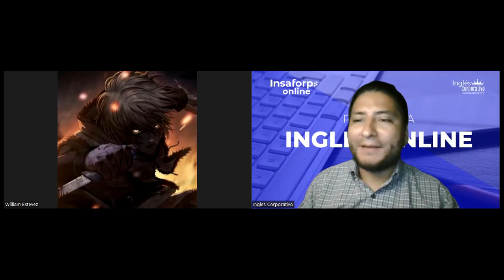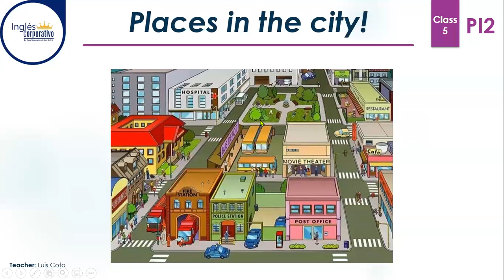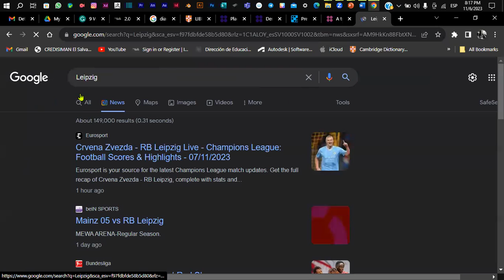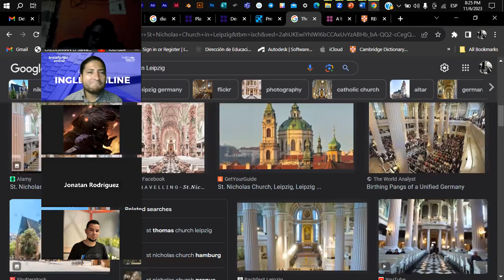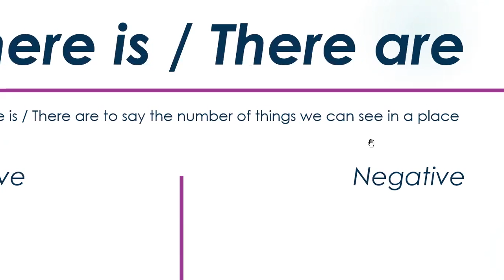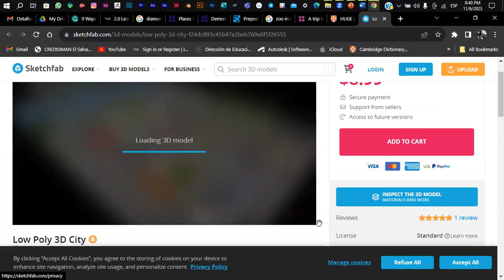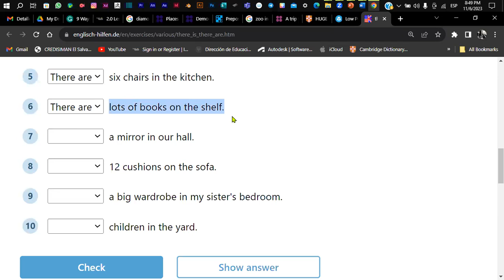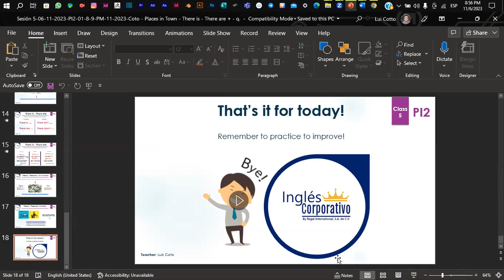Sesión 5-06-11-2023-PI2-01-8-9-PM-11-2023-Coto - Places in Town - There is - There are + - q.